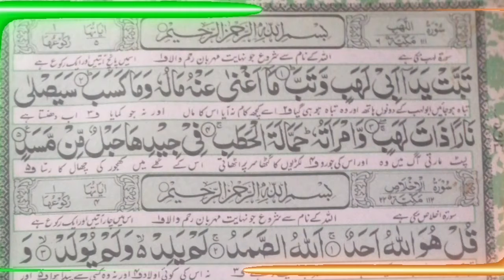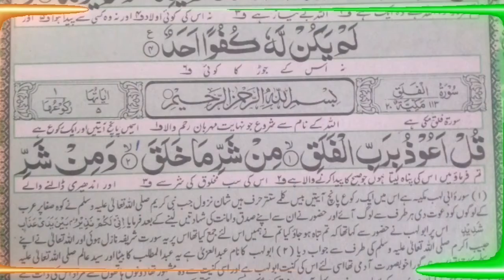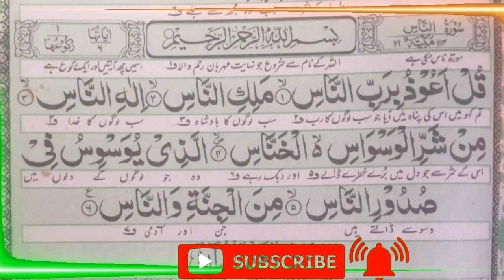Quran majeed Last Ten Surahs Of holy Quran|Quran recitaton|Tilawat|Ng tv||آخری دس سورتیں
last ten surahs full HD arabic text
Last 10 surahs
Quran last 10 surah full text
Quran last 10 surahs
Learn Quran At Home
10 Surahs of Quran
Quran Recitation
Tilawat
Quran last10surahs surah last tensurahsfullarabictext#last10surahtilawat#qurankitilawat#10surahsofquran#quranlast10surahfulltext
tenlastsurah القران-آخری_دس-سورہ